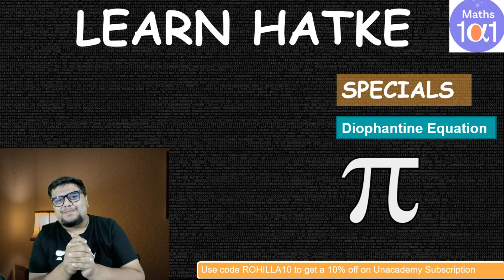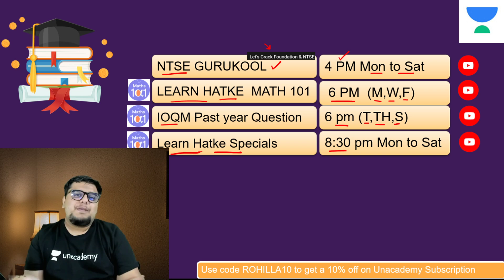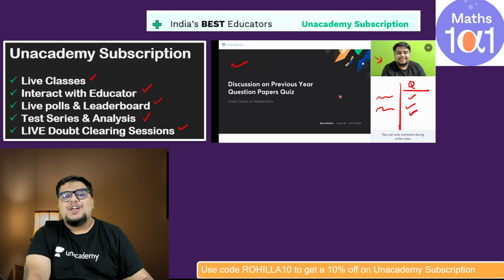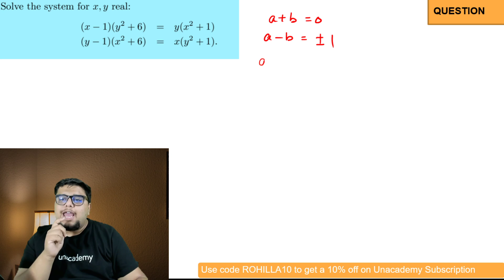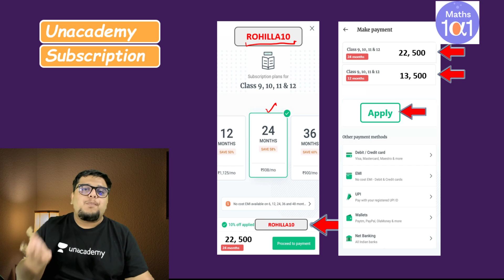OP Diophantine Equation Problem | Learn Hatke Specials | Maths 101 | Rahul Rohilla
In this session, Rahul Rohilla will be discussing OP Diophantine Equation Problem | Austrian National Olympiad | Number Theory.

Maths 101 brings you a new series, Learn Hatke!.  A Preparation Course for PRMO, RMO and INMO.

Maths 101 will act as your complete guidebook for Maths for competitive exams like JEE and more. We will also cover the concepts of Maths for class 9, 10, 11, and 12. Let this channel act as your one-stop solution for learning all the concepts of Maths.

Rahul Rohilla and more top Educators are teaching live on Unacademy.

Unacademy Subscription Benefits:
1. Learn from your favorite teacher
2. Dedicated DOUBT sessions
3. One Subscription, Unlimited Access
4. Real-time interaction with Teachers
5. You can ask doubts in a live class
6. Limited students
7. Download the videos & watch offline